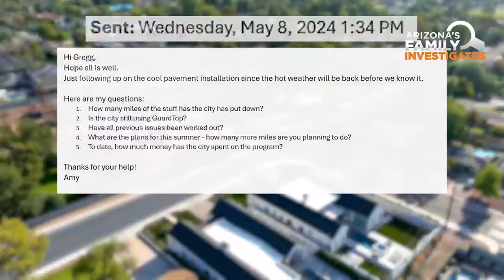Phoenix's cool pavement experiment: success or setback?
The project aims to lower the urban temperature in metro Phoenix, especially in the summer. However, it faces mixed reviews and expensive delays, nearing $15 million.

00:00 Introduction to Phoenix's Heat Problem
00:15 Cool Pavement Initiative
00:35 Mixed Reviews and Research Findings
01:41 Challenges and Setbacks
02:13 City's Response and Future Plans
03:21 Community Feedback